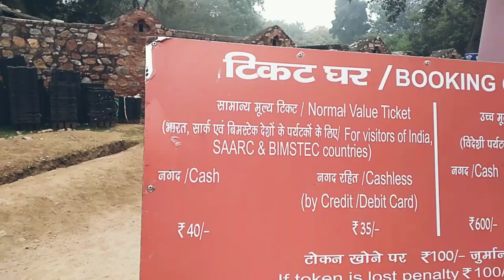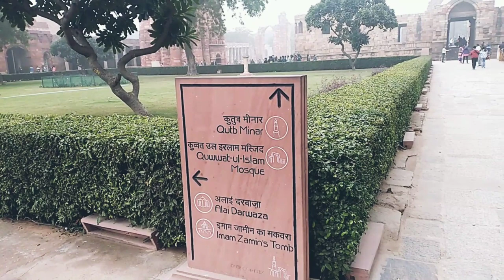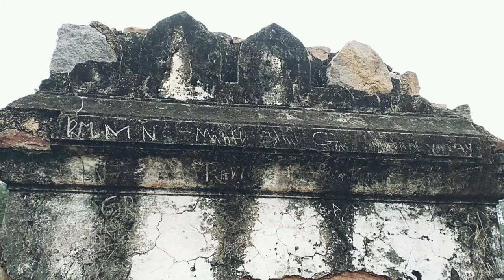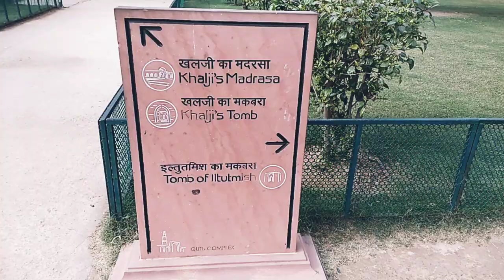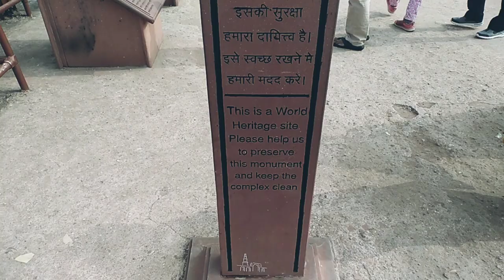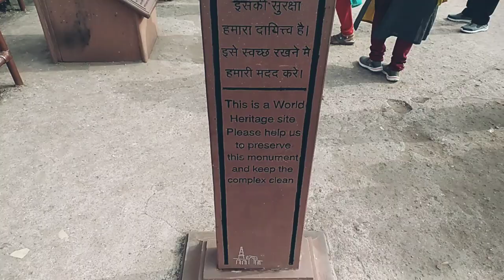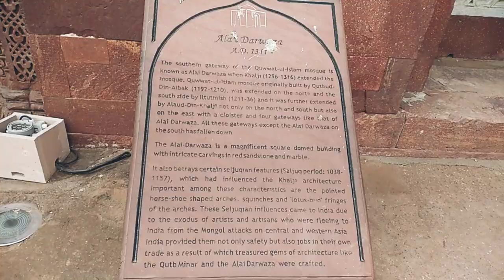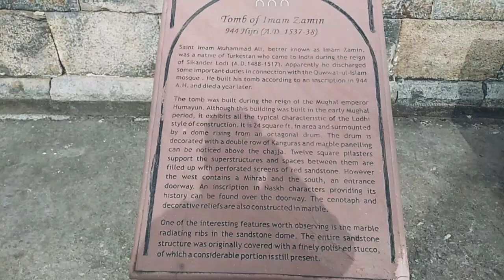Qutub Minar | Delhi | Malayalam Travel Vlog